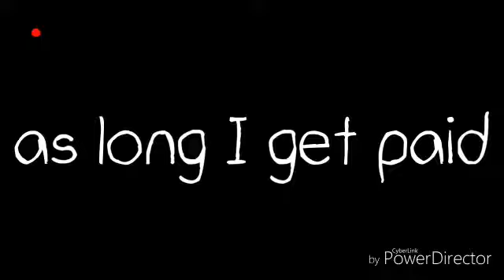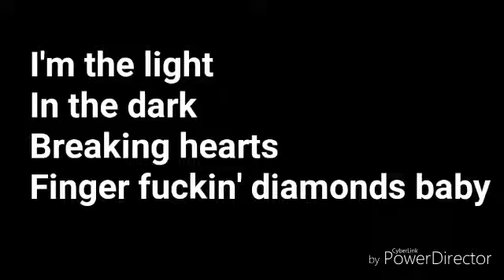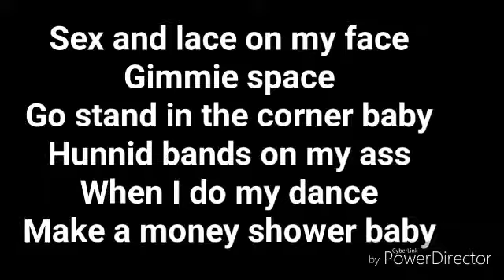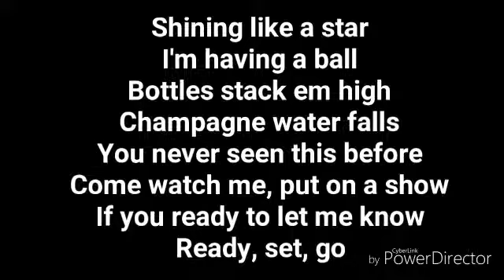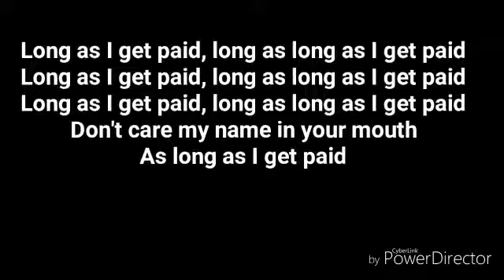AGNEZ MO-Long as I get Paid Lyrics